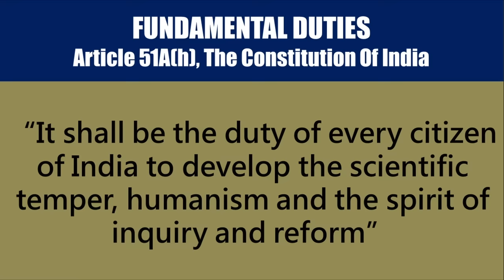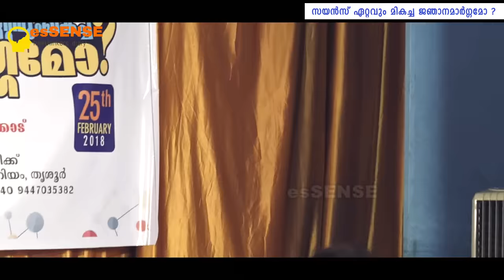DEBATE: Ravichandran C. Vs K. Venu | സയന്‍സ് ഏറ്റവും മികച്ച ജ്ഞാനമാര്‍ഗ്ഗമോ ?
Debate on the topic 'Is Science The Best Way To Know?' by Ravichandran C. and K. Venu at Kerala Sahithya Academy Auditorium on 25/02/2018. Program organised esSENSE Thrissur Unit.

Debate: സയന്‍സ് ഏറ്റവും മികച്ച ജ്ഞാനമാര്‍ഗ്ഗമോ ? | Ravichandran C. V/s K. Venu